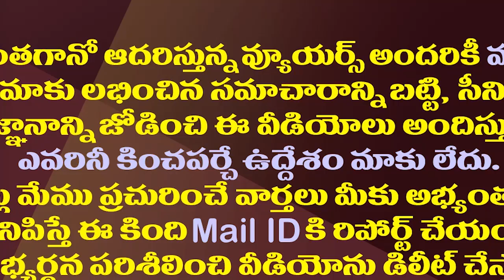ఈ విషయంలో టీడీపీకి బీజేపీ థ్యాంక్స్ చెప్పాల్సిందే| Chandrababu Did Good To The BJP With His Decision